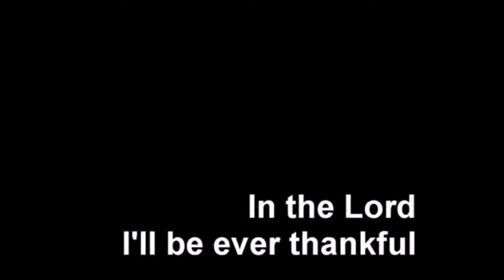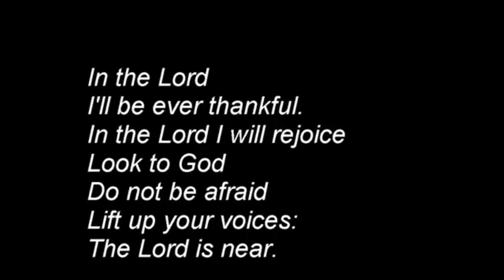Evening Prayers for Monday 11 October 2021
Evening prayers for Monday 11 October 2021 led by Rev Ruth Charlesworth
Theme - All shall praise
Readings - Job 26:1-14, Revelation 7:9-17